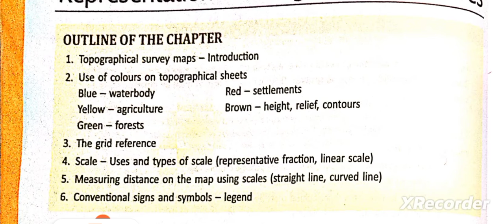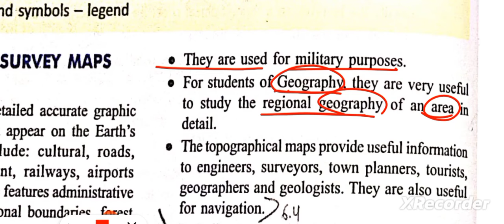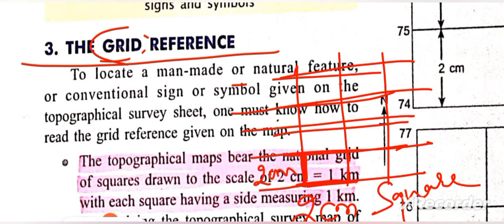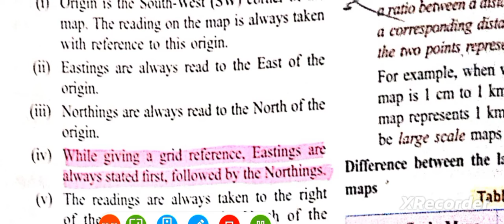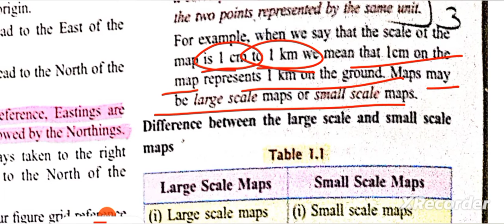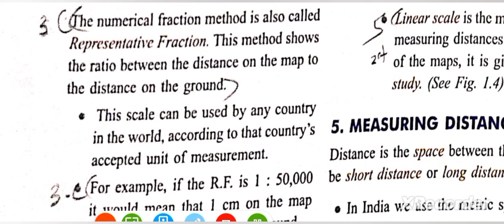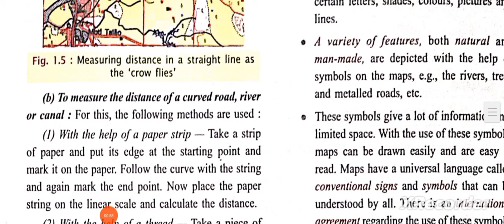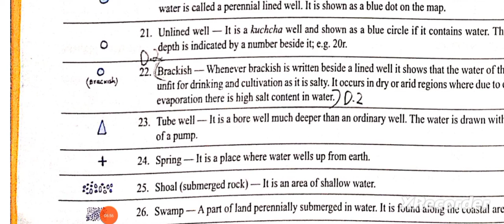ICSE class 7 geography chapter 1 Representation of Geographical Features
ICSE class 7 geography chapter 1 Representation of Geographical Features@ASMishra